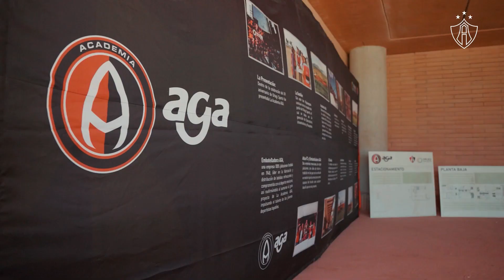¡Impresionado! Martín Nervo nos cuenta su experiencia en La Academia AGA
"Tener tu propio lugar te da un plus... Y este Club ya se lo merecía": Martín Nervo nos cuenta un poco de su experiencia al ver la infraestructura de La Academia AGA ❤️🖤🦊